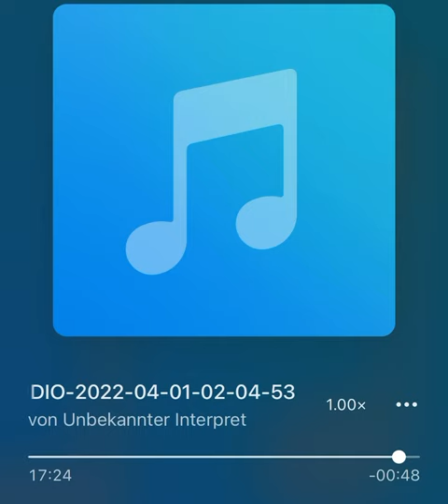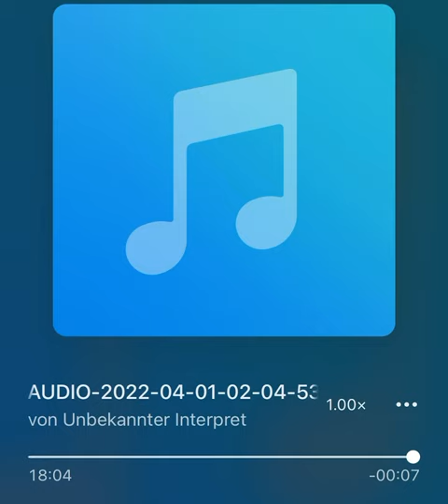Mario Loritz - Bellamy Medley